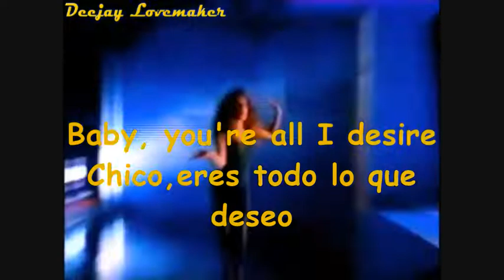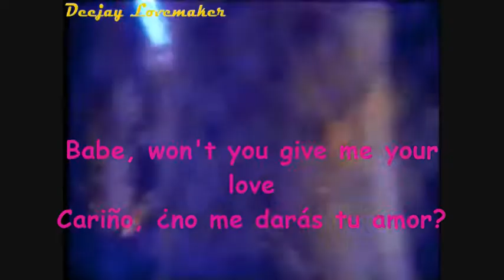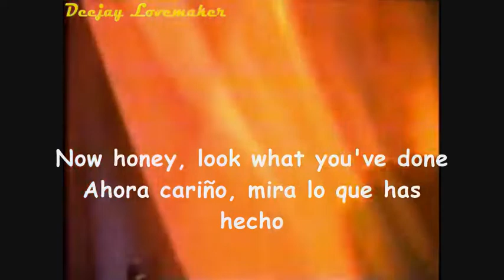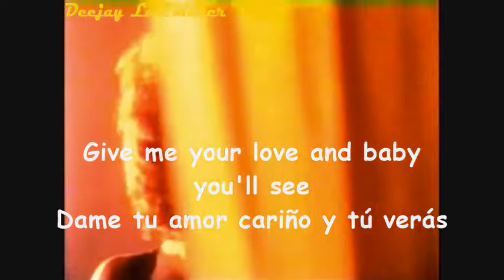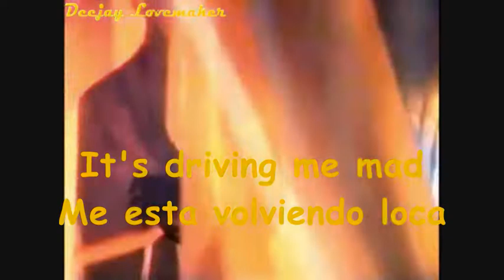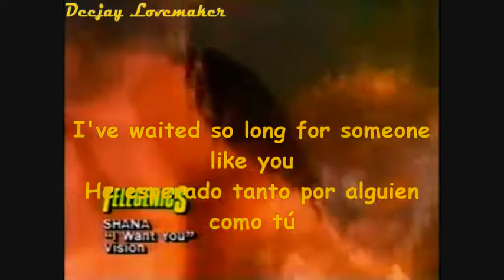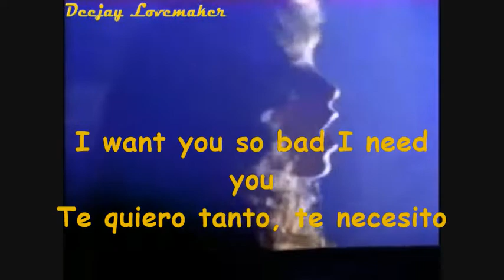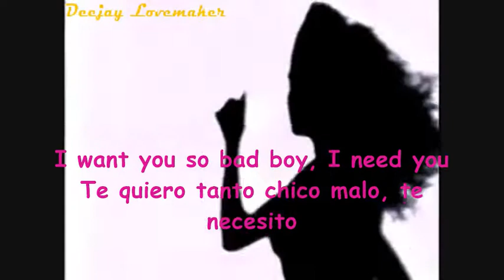Shana I Want You 1989 Subtitulado Español Deejay Lovemaker